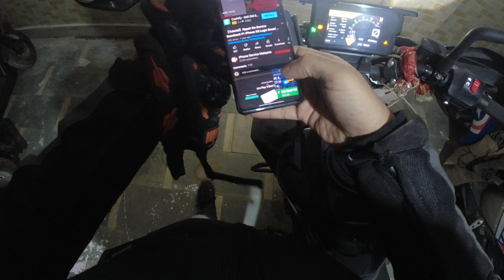Riding Yamaha R15M | Sunday Ride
Hey friends, Sahil this side & thank alot for watching my videos. Please "LIKE" the video if you enjoyed watching or also "COMMENT" if you want to Suggest something or Appreciate.